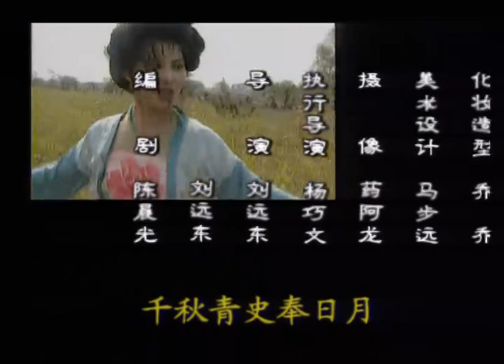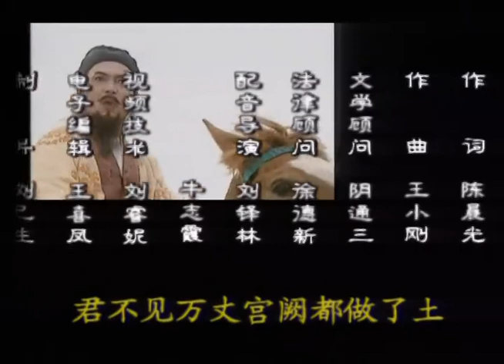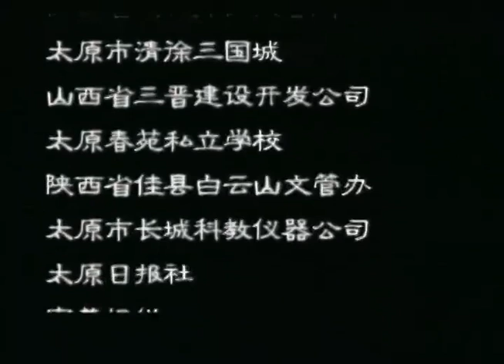狄仁杰断案－汉家营02